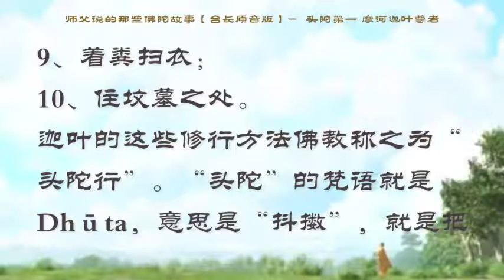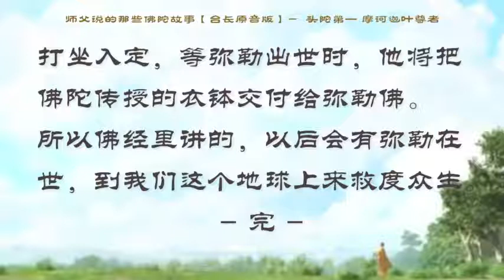【师父原音版视频【有声大字幕【师父说的那些佛陀故事】佛陀十大弟子】 头陀第一 摩诃迦叶尊者